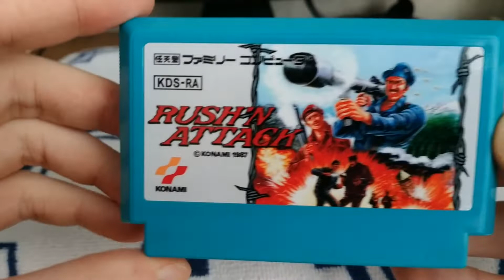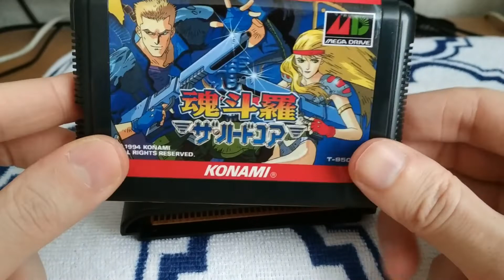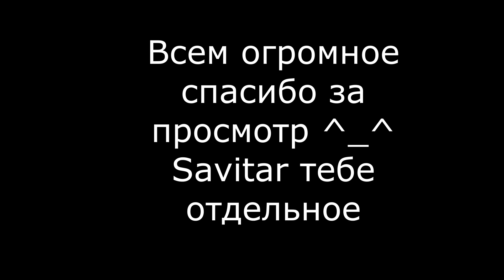Репродукции на Famicom/SMD1, и лицензионный Densetsu no Kishi от SavitarSvit. Спасибо большое ^_^